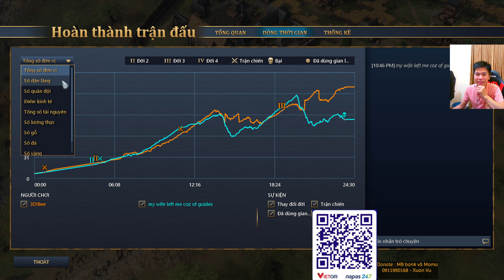Kế "Vây Nguỵ cứu Triệu" giúp Bee thoát chết như thế nào, hãy xem video này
*  Mbbank : Số tài khoản : CLEARMAN chủ tài khoản : Lê Xuân Vũ